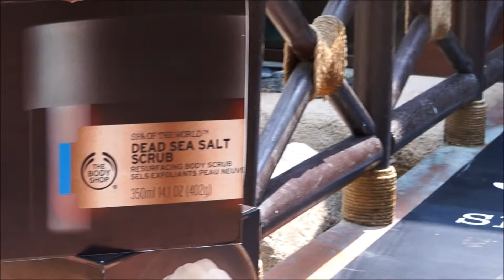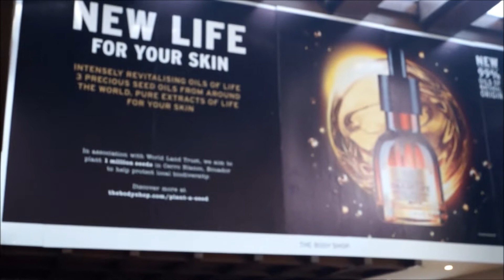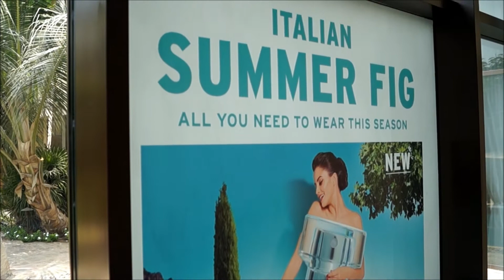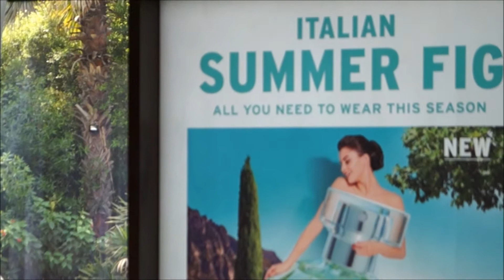The Body Shop Spa of the world in Dubai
The Body Shop Spa of the world